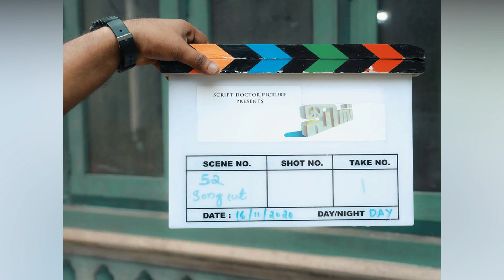Peace Malayalam Movie New updates | starring joju george | Peace Title poster out